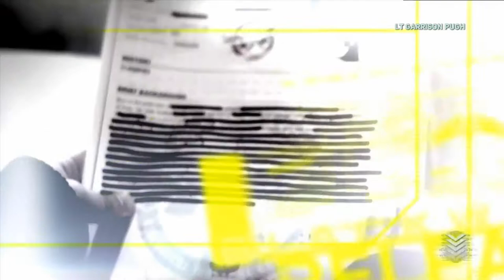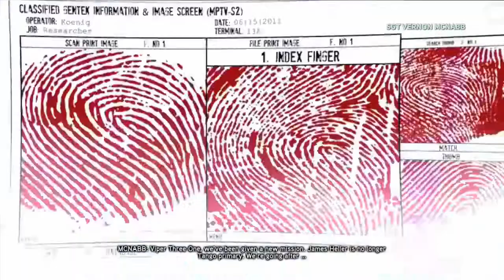Prototype 2 Walkthrough - Part 13 GAMEPLAY LET"S PLAY PS3